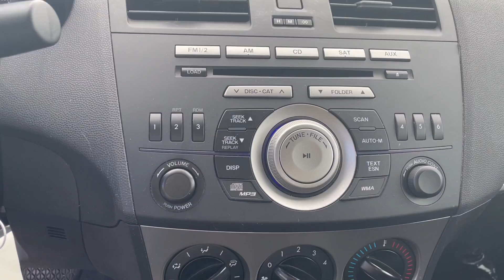2011 Mazda 3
Our 2011 Mazda 3 comes with a recent state safety inspection and our Signature Life of Loan Limited Warranty!

This I Edition has the following features:

-Cruise Control
-Stereo Control on Steering Wheel
-Owners Manual
-Auxiliary
-Multi Adjustable Power Seats
-Power Windows, Locks & Mirrors
-CD Player & AM/FM Stereo

NO CREDIT CHECK! We guarantee approval for in-house financing with:

1. $1250 Down Payment
2. Drivers License
3. Proof of Insurance, Residence & Income